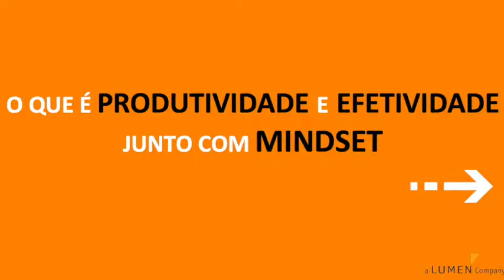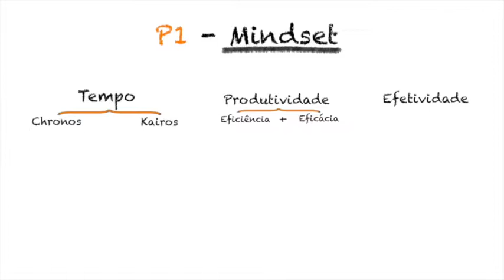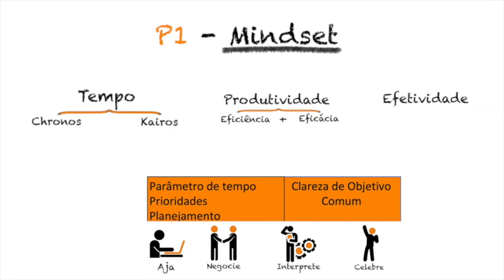Gestão do tempo - Produtividade e Efetividade - com o método do Mindsetividade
Saiba mais sobre produtividade e efetividade.